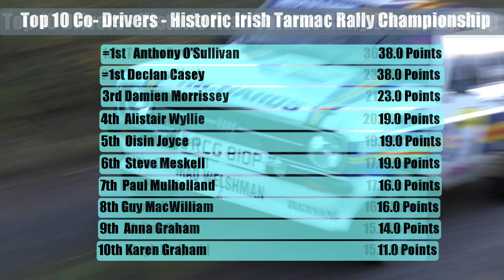Galway International Rally Mad4Tar Motorsport Videos